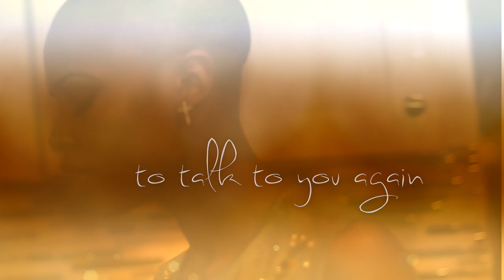Latice Crawford "Author " - Lyric Video Preview Trailer